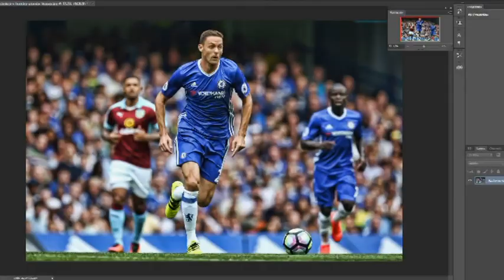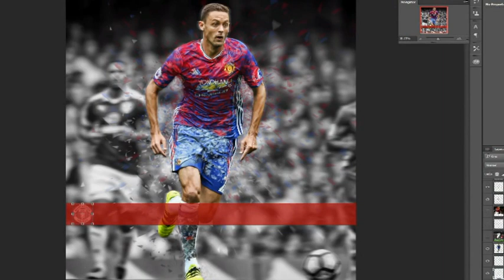Nemanja Matić Football kit swap Edit | Photoshop cc 2016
A speed art Photoshop Design of current Chelsea midfielder Namanja Matic, Matic is linked with a move to Manchester United to replace Morgan Schneiderlin who has moved to Everton.